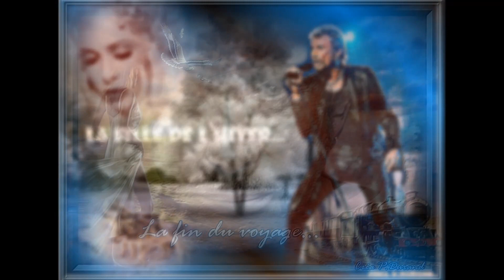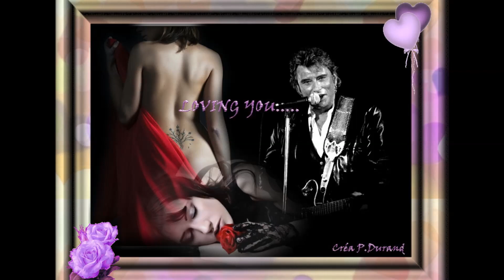Johnny Hallyday - Mama - En duo avec Zucchero .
Vidéo de Johnny avec mes dernières créations que vous pouvez retrouver aussi sur mon blog merci pour votre visite.